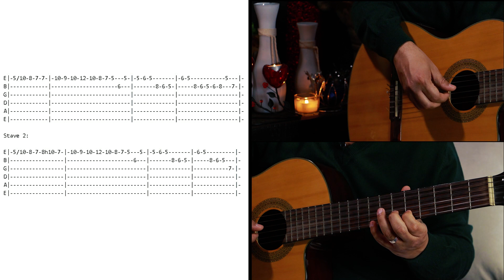Solenzara تعليم اغنية